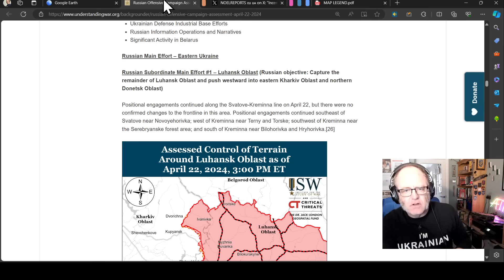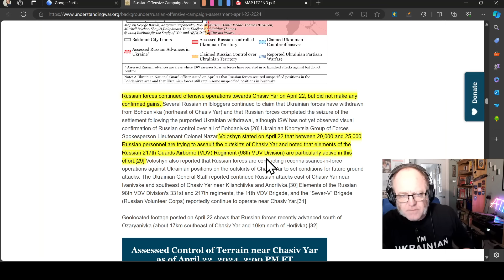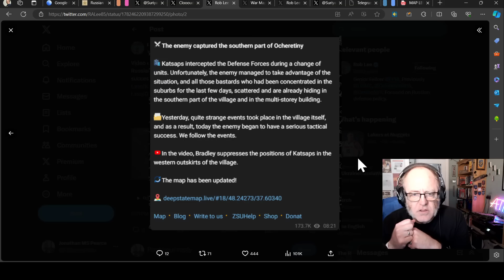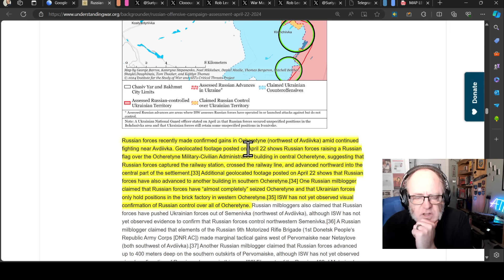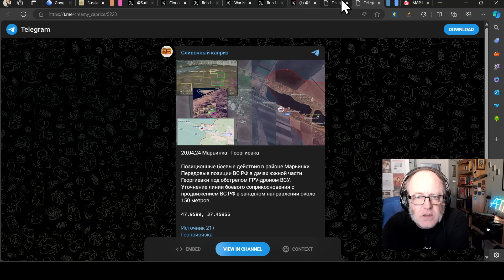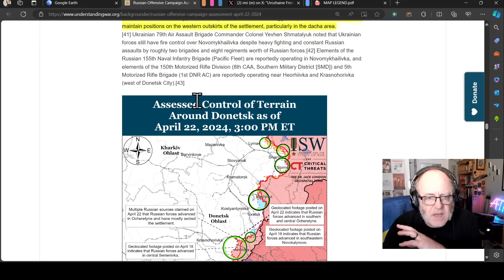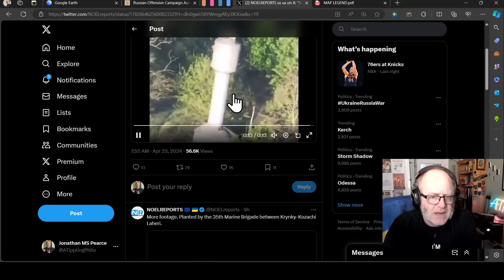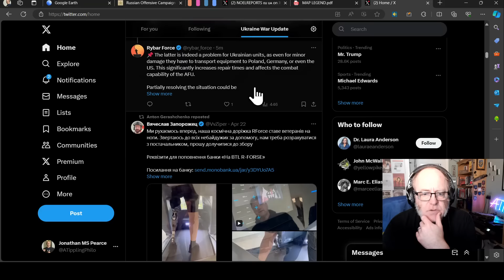Ukraine Conflict (20240423): Full Frontline Update